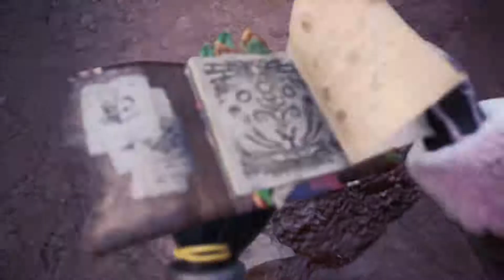MHW: Iceborne - Zinogre HBG guard gameplay